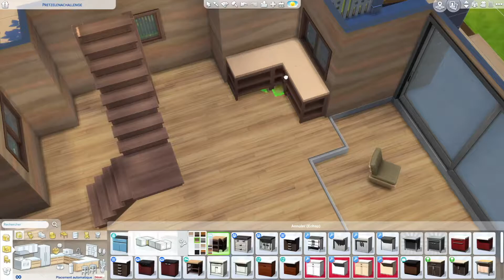Rénovation écolo' pour Pretzelena | SPEED BUILD NO CC | ♫ FARTLANDER ♣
*** DÉROULE-MOI SI T'ES CAP ***

Nouveau challenge rénovation sans CC pour un couple de botanistes indépendants qui s'intéressent à l'écologie.
Cette rénovation a été proposée par @Pretzelena (ID ORIGIN: Pretzelena)
Fin du challenge: 18 décembre 2020

La rénovation de la maison: 'La meuzon de l'écol'Ogie' est disponible dans ma galerie.
Sans CC.

👉 Mon ID Origin: Fartlanderz

Montage vidéo : iMovie
Capture vidéo et son : OBS // smartphone
Montage photo et dessin : Gimp 2 et tablette